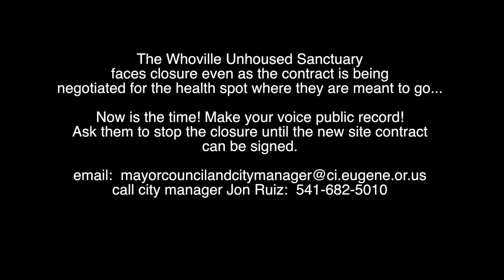Dan Bryant Who Press 3 31 14